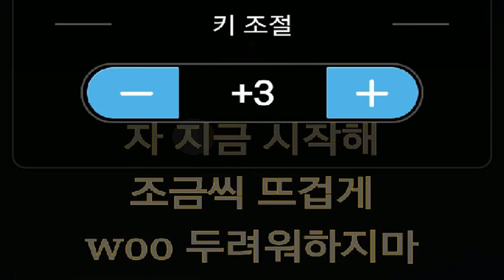[everysing] Maria(영화 '미녀는 괴로워' OST)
Singer : SW사회사업가태로미
Title : Maria(영화 '미녀는 괴로워' OST)

    1. 고퀄리티 반주에 맞추어 무료로 노래를 부를 수 있습니다.
    2. 녹음과 녹화가 가능합니다.
    3. 모바일 기기에 저장한 곡을 ‘My 채널’에 업로드하여 언제 어디서든 내가 부른 노래를 감상할 수 있습니다.
    4. My 채널에 업로드 한 노래를 친구에게 공유할 수 있습니다.
5. 에브리싱 홈페이지 에서도 My 채널 이용이 가능합니다.